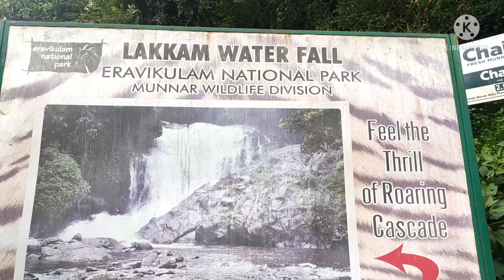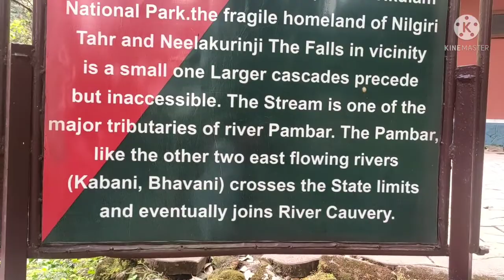lakkam water falls വെള്ളച്ചാട്ടം കണ്ടാലോ